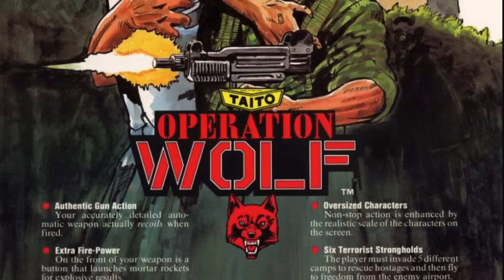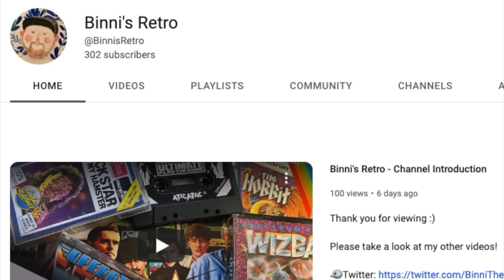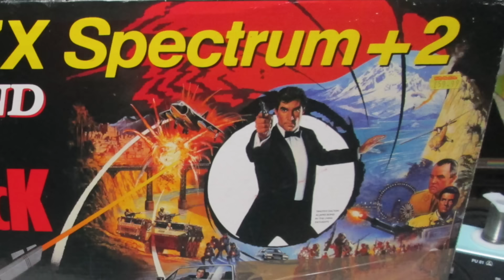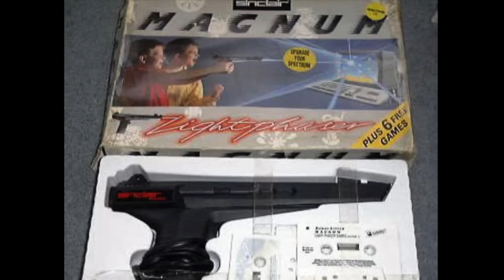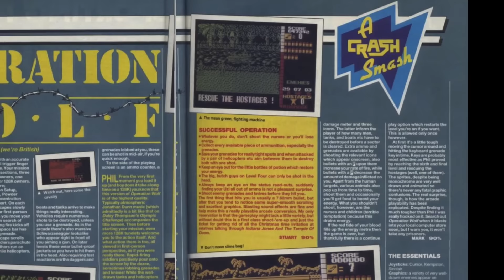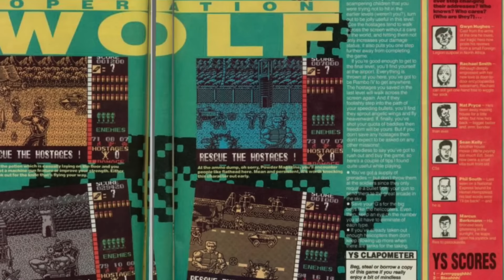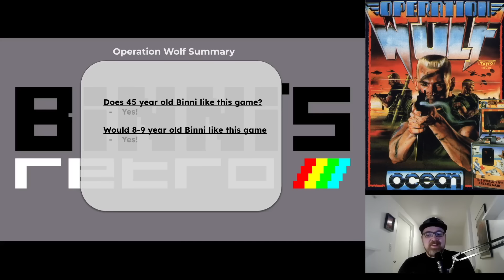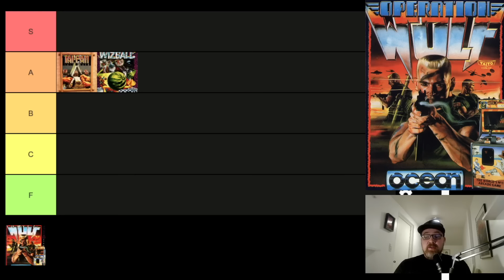Binni's Retro - Operation Wolf (ZX Spectrum)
I had a lot of fun editing the intro video and I hope you liked it. I am learning new editing tricks with every video and having a lot of fun.

Thanks to WhatHoSnorkers for playing "Wolf Snorkers", "POW Snorkers", "General Snorkers" and "Teenage Snorkers" in the intro.

Thanks to Violet Berlin for the inlay/intro voiceover.

Thanks to Richie for the Kakakakaka Boom voice clip.

Special thanks to the Buddypal who helped make this video!

BuddyPal would love more projects!  Twitter